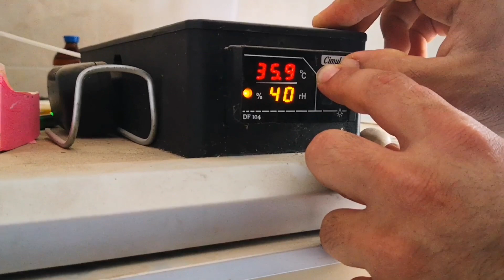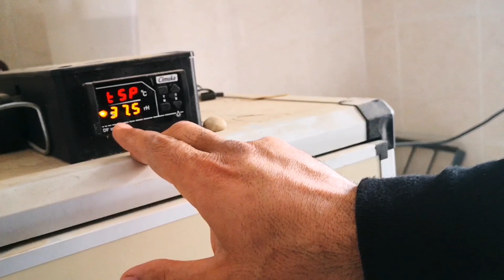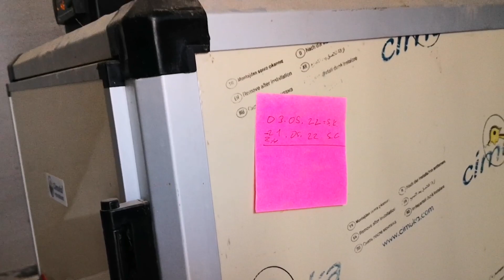KULUÇKA MAKİNESİNE YUMURTA KOYDUM. PEKİ HANGİ CİNS YUMURTA?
ARKADAŞLAR HERKESE MERHABALAR

BUGÜN YUMURTALARI MAKENEYE SÜRDÜM. İNŞALLAH YÜKSEK YÜZDELİ ÇIKIM ALIRIZ